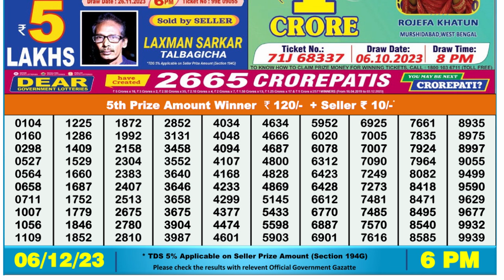Nagaland Lottery Sambad Live 6pm 06.12.23